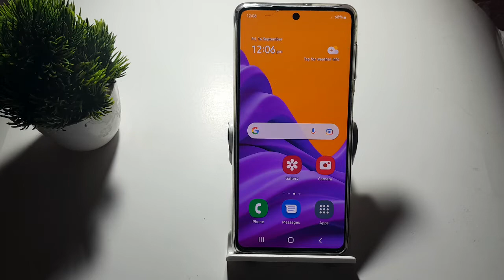how to default touch and hold delay in Samsung Galaxy m52 5G